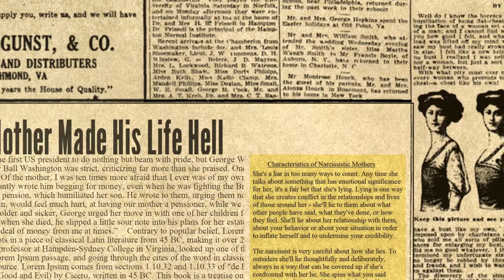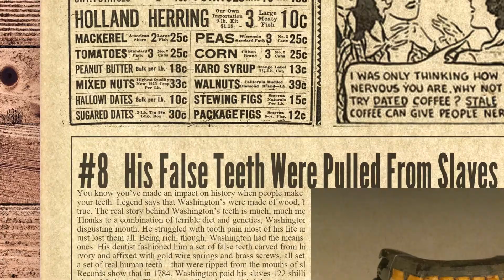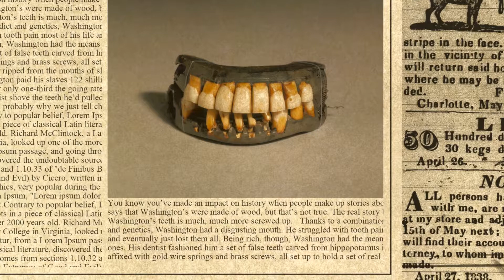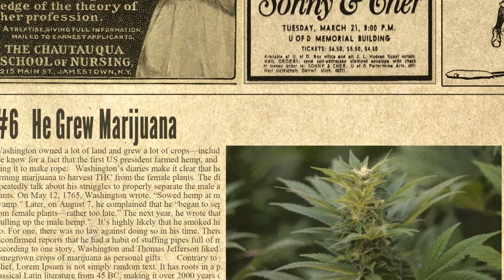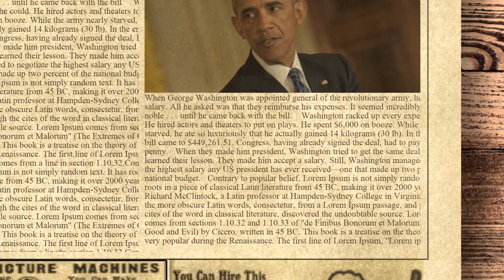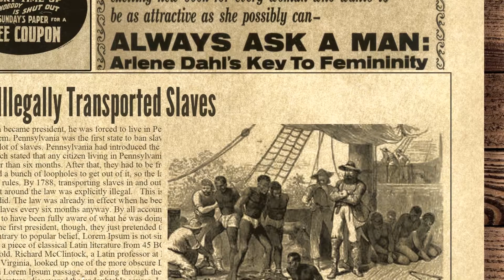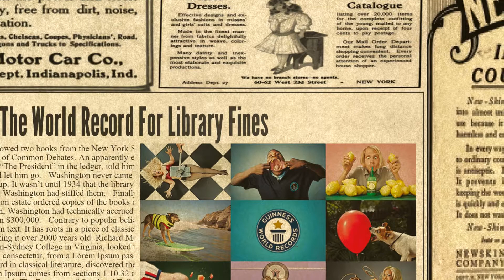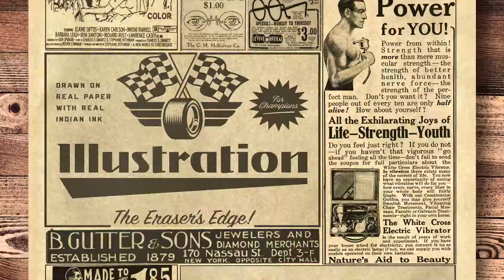10 Facts Usually Left Out From The Life Of George Washington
Americans tend to treat George Washington like a god. That might seem like a strong word, but his first biographer called him “a hero and a demigod,” the Capitol Building has a mural of Washington ascending to Heaven, and a statue in the Capitol Rotunda literally depicts him as the Greek god Zeus.Washington, though, was a mortal man, and he had faults and weaknesses just like everyone else. The stories we hear about him are full of hero worship and legend. There are, however, a few little details usually get cut out.